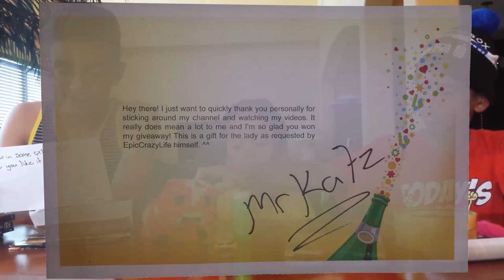SHOWCASING YOUR ART !!!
Hello Crazy Crew! In this special episode we show off your awesome art! We also were the winners once again of yet another giveaway!